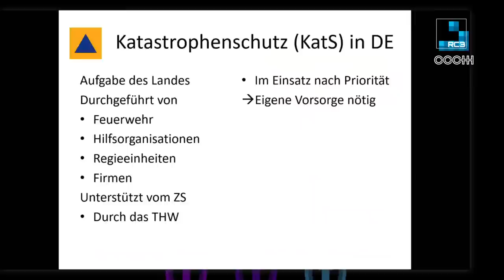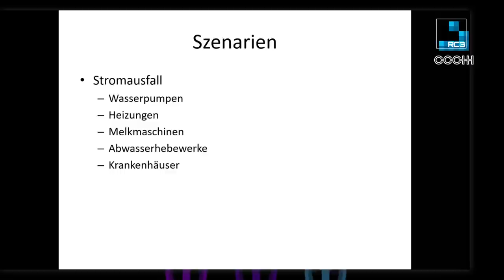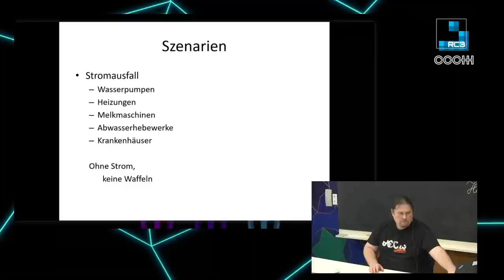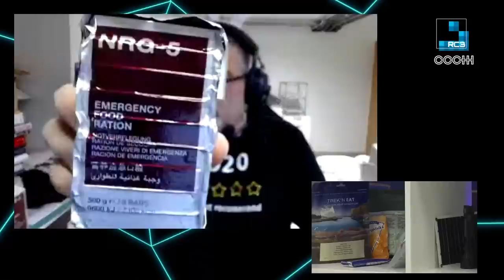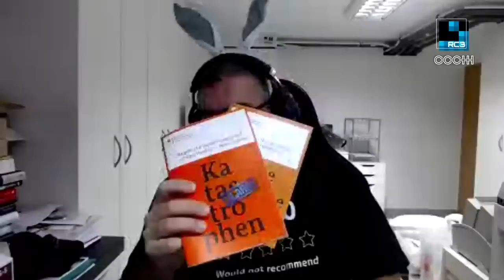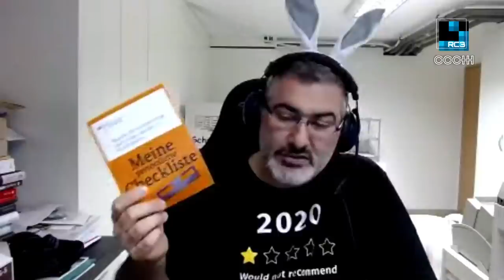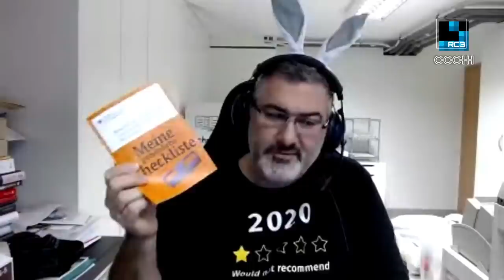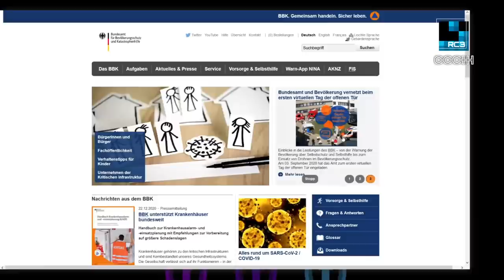rC3 Wie Nerds überleben, wenn pizza.de down ist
Prepping, hamstern, einen Vorrat haben oder nur aufs Beste hoffen?

Stromausfall im Münsterland, aktuell Corona oder die dadurch unterbrochenen weltweiten Lieferketten. Eine überschaubare Vorbereitung jeder*s Einzelnen ist wichtig, denn die Hoffnung, dass "der" Katastrophenschutz es schon richten wird, ist zum Scheitern verurteilt. Hintergründe, Einordnungen, praktische Tips, Hinweise zum persönlichen Vorratsregal

Unsere Abhängigkeit von den KRITIS KRItischenInfrsStrukturen ist groß. Doch Bank, Logistik und Verwaltung haben Viele dabei nicht auf dem Schirm. Und doch sind sie Systemrelevant. Nicht nur Krankenhäuser, Strom und Wasser.

Ich möchte vorstellen, warum ein frühzeitiges, anlassloses vorbereiten wichtig ist, denn sich erst zu kümmern, wenn es soweit ist, ist leider zu spät. Im Frühjahr im Baumarkt schnell ein paar FFP2 Masken holen? Die Regale waren leer.
Damit euch die vorhersehbaren Dinge nicht ausgehen, schauen wir uns gemeinsam die Struktur vom Rettungswesen, den Katastrophenschutz und den Verwaltungsebenen an. Warum stoppen Katastrophen an Landesgrenzen (sic!) ? Was kann der KatS wirklich?
Welche Dinge helfen mir, sicher(er) eine unvorhergesehene Situation zu überstehen? Reicht der Supermarkt gegenüber und der Pizzaservice wirklich?
Welche Hinweise gibt das BBK und warum tuen sie es? Ist es "einfach nur Hamstern"?

Grundlage der gemeinsamen Besprechung ist die Broschüre "für den Notfall vorgesorgt" von bbk.bund.de . Auch wenn wir papier sparen wollen, es ist Sinnvoll, die vorher auszudrucken. Bei Stromausfall können einige Wenige von euch noch drucken, aber das sind die Wenigsten.
Hinterher habt ihr eine für euch optimierte Liste, mit denen ihr eure Vorbereitung gut einschätzen könnt und wisst, warum ihr was davon brauchen (könntet).

kritis HonkHase peter_n2n